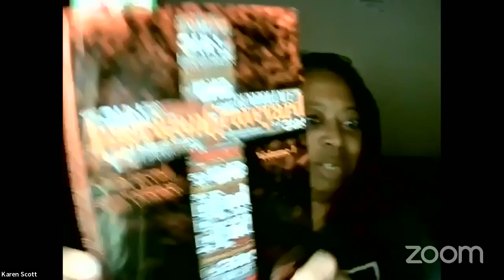RGB Saturday Open Mic feat. Karen Garrabrant & Karen Scott!!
Please join us as we welcome two powerhouse women poets!! Each feature will have a full 20-minute set!

Pre-orders for Karen Garrabrant's book are available! for details.